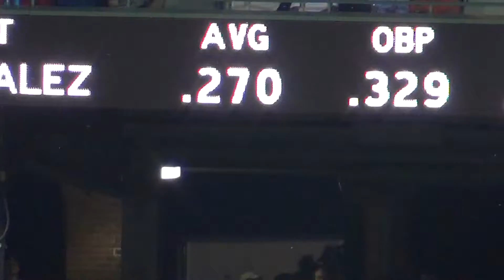Boston Red Sox Part 18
A recent trip to see the Boston Red Sox play, with my daughter!